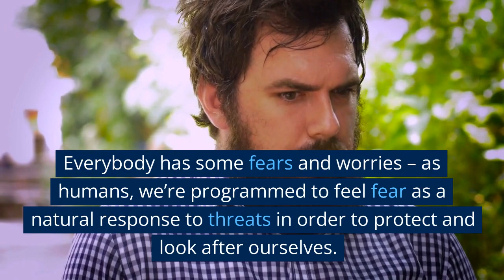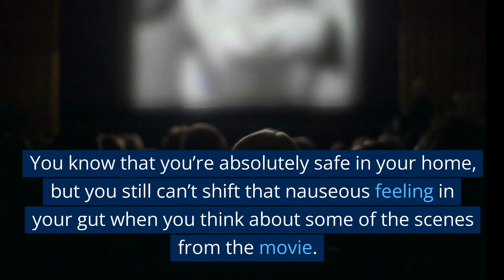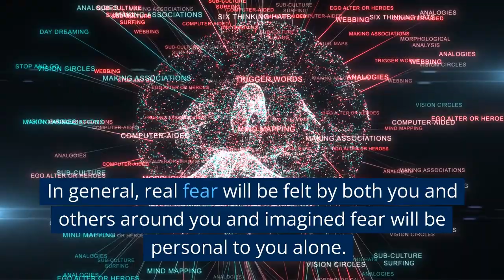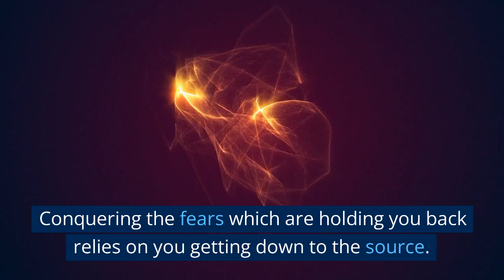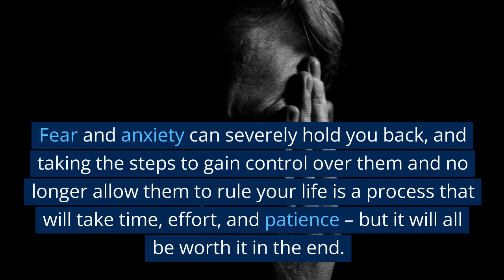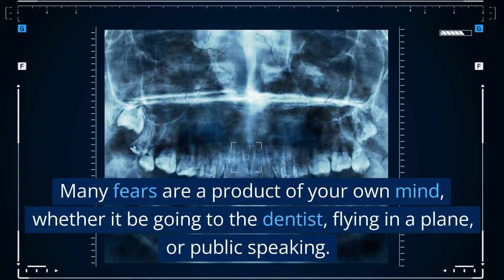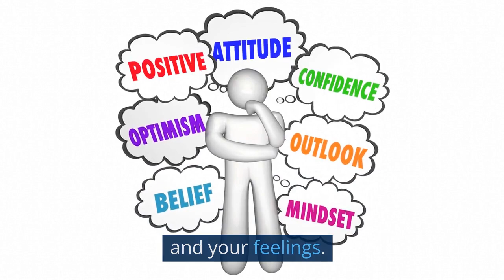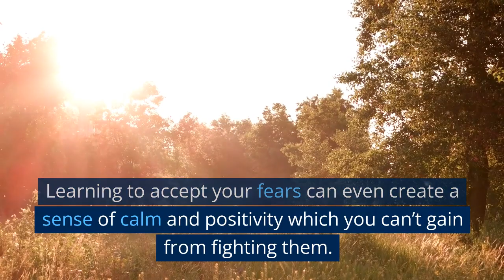JOURNEY TO FEARLESS||GLORIFYBMS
Everybody has some fears and worries – as humans, we’re programmed to feel fear as a natural response to threats in order to protect and look after ourselves. But, what happens when your fears begin to take over? Fear can control your life and keep you from following your dreams, prevent you from taking risks, and stop you from living the life that you want and doing the things which you desire. But… It doesn’t have to be this way! Fear can hold many people back, and one of the biggest mistakes that you might be making right now is taking your fear at face value. What you need to understand is that fear can be both real or imagined, and it’s hard for your body and brain to differentiate between the two. Let’s look at two different situations to put this in perspective. Imagine that there’s an angry bull racing towards you, and you’re wearing a red t-shirt.  You know that you’re absolutely safe in your home, but you still can’t shift that nauseous feeling in your gut when you think about some of the scenes from the movie. This fear is imagined. Fear can be a product of two different things – it’s either due to reality, or a product of your imagination. In general, real fear will be felt by both you and others around you and imagined fear will be personal to you alone. Imagined fear is generated by your beliefs and individual perspective of the world, which is why some people have fears which are completely incomprehensible to others. For example, a person who fell into a lake as a small child may have a fear of water even into adulthood, whilst somebody who’s never had a scary experience with water could be a professional swimmer with absolutely no fear of scuba diving in the sea. This is because the water in and of itself isn’t something to be fearful of, but your personal experience could make it scary for you. In general, the fears which hold us back are these imagined fears which are personal to each and every one of us. . Once you know where it is that your fears come from and how to deal with them, you’ll become a braver and stronger person. Fear and anxiety can severely hold you back, and taking the steps to gain control over them and no longer allow them to rule your life is a process that will take time, effort, and patience – but it will all be worth it in the end. Identify the causes of your fears; Determine which fears are rational and which are not; Swap your negative thoughts for positive ones; Challenge yourself to take risks; Use imagery to alleviate your fears; Use talking therapy to help you control your emotions, and Practice daily meditation to reduce stress. Many fears are a product of your own mind, whether it be going to the dentist, flying in a plane, or public speaking. Some fears are caused by a bad or even traumatic past experience, whilst others can be the product of influence from other people. However, no matter how your fears were established, conquering them is entirely possible when you use the right steps and strategies. Before you begin, it’s vital to understand that you will need to be patient with yourself. Fear is an extremely strong emotion, and the ‘fight or flight’ response generated by chemicals and hormones in the body can lead to different physical responses which can make facing and conquering your fears extremely difficult. When you decide to conquer your fears, you need to be aware of what this entails – at some point, you will need to face them. Although the prospect of this is initially terrifying for many, by the time you are ready it won’t seem quite as bad. This is why it’s important to be patient with yourself and resolve to take small steps toward achieving your goal of fearlessness. Being kind to yourself is crucial when you are learning to conquer your fears, although you’ll need to get a healthy balance between self-care and self-motivation. Finding the balance between the two will involve changing your mindset to include more confidence in yourself and a kinder attitude towards yourself and your feelings. Many of us beat ourselves up for feeling fears that we deem irrational; it’s crucial that you stop doing this and instead accept your fears rather than trying to fight them. Accepting your fears is the crucial first step that you will need to take before trying any of the following strategies. Fighting a mental battle against yourself and your fears can make it significantly more difficult to gain any positive benefits from any of these strategies, which is why learning to be accepting is key. Learning to accept your fears can even create a sense of calm and positivity which you can’t gain from fighting them. Take a deep breath, and tell yourself that you accept all of your fears – even the ones that you think are silly. Repeat this process as many times as you need throughout your journey to fearlessness!